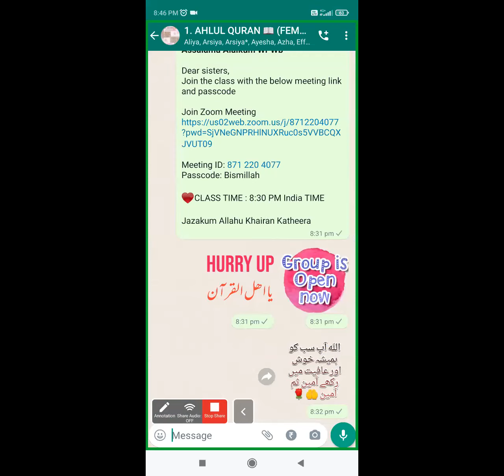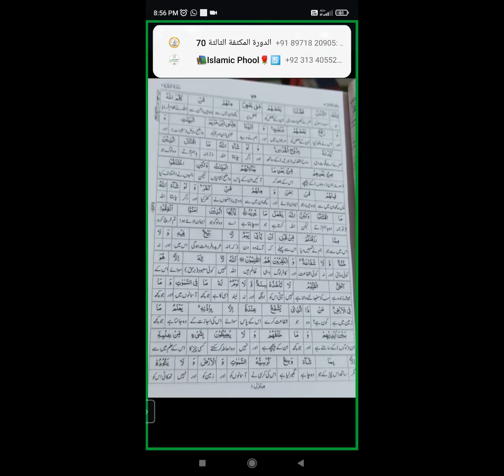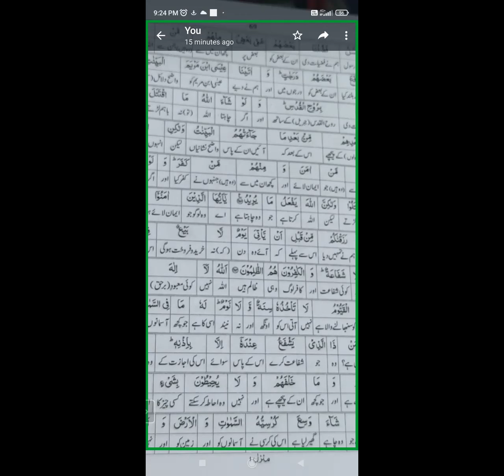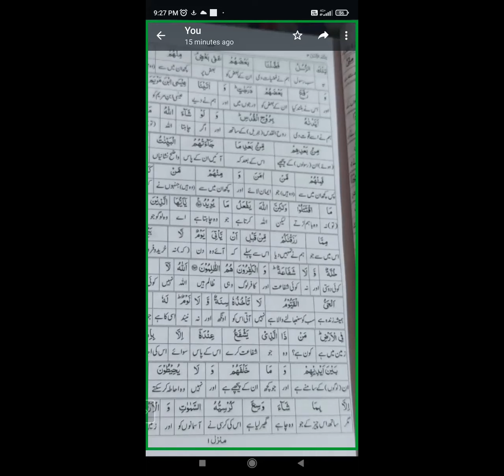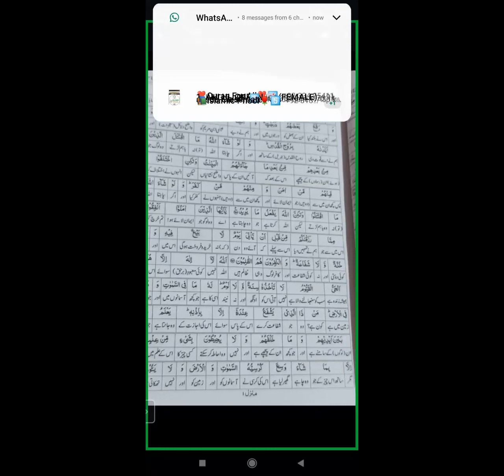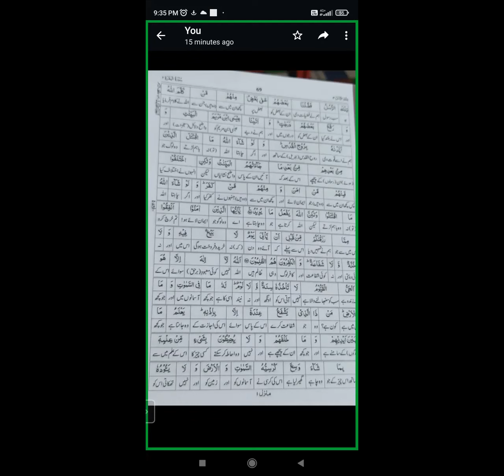DARS-E-QURAN SESSION 50